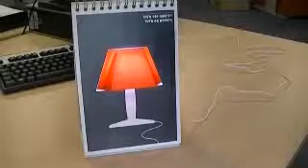Page by page Lamp